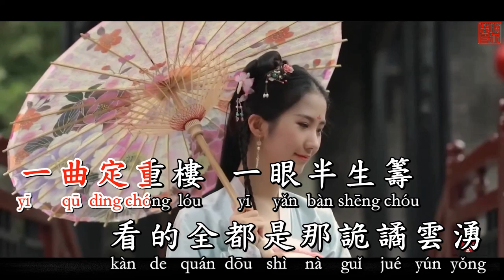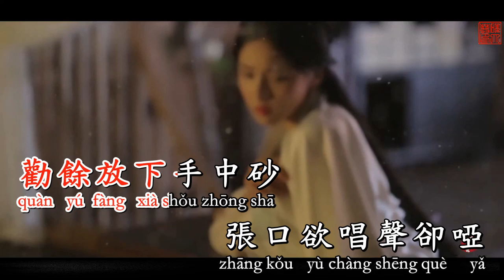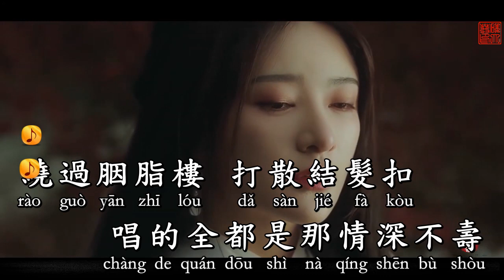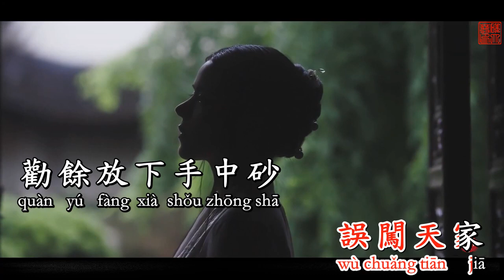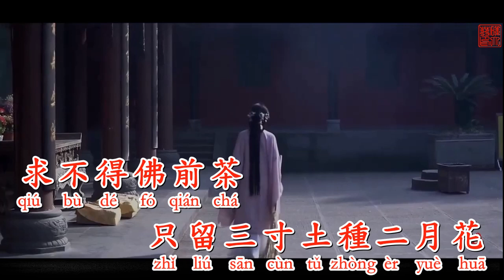【KARAOKE】Từ cửu môn hồi ức (DJ Remix) - 辞九门回忆 (DJ阿超) KARAOKE 伴奏 KTV 卡拉OK 辭九門回憶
辭九門回憶

作詞：蟲二顛
作曲：妖狐公子
演唱：等什麼君